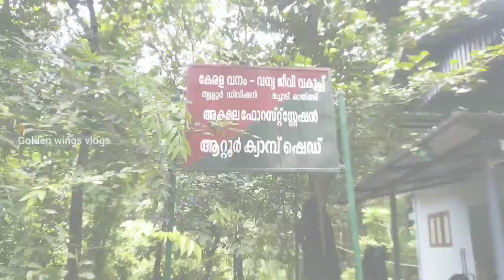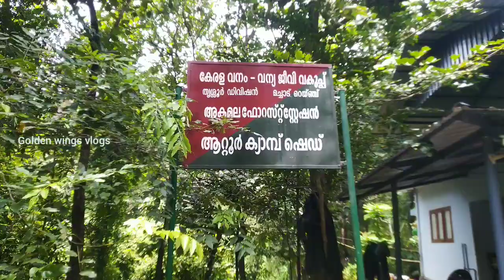Asurankundu Dam Waterfalls Thrissur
Asurankundu Dam

asurankundu dam location

asurankundu dam to thrissur

asurankundu dam attoor kerala

asurankundu dam visiting time